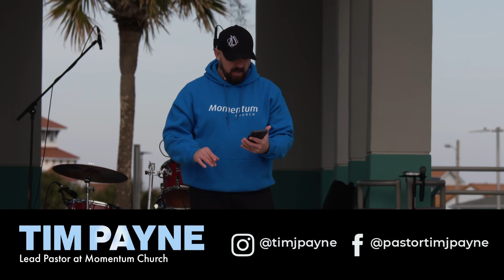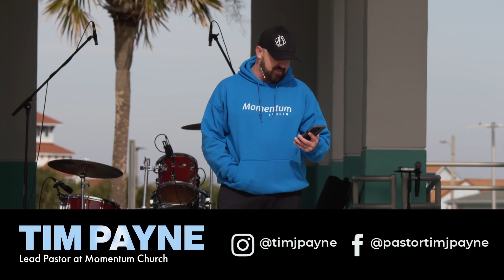Day 001 2024 | Pastor Tim Payne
Join us for a special message from Pastor Tim Payne live at Pensacola Beach!